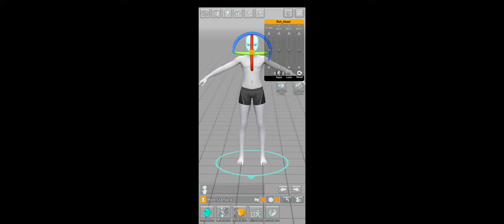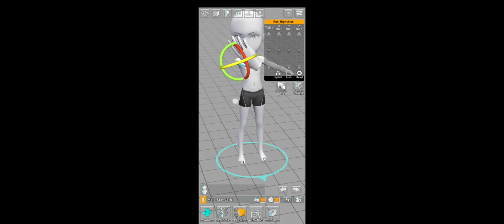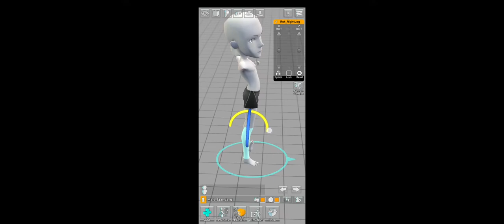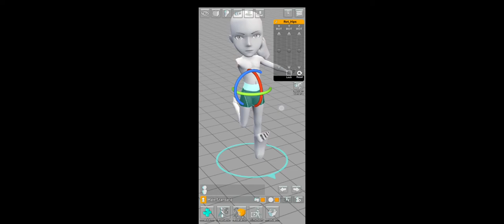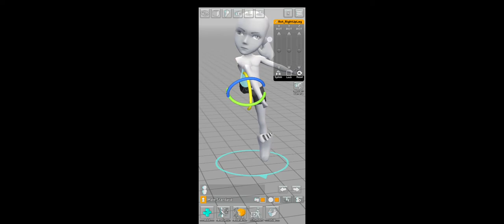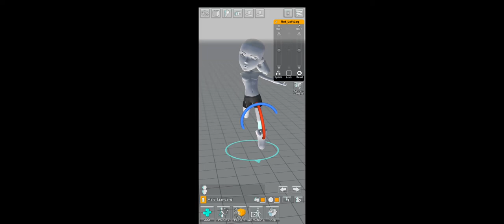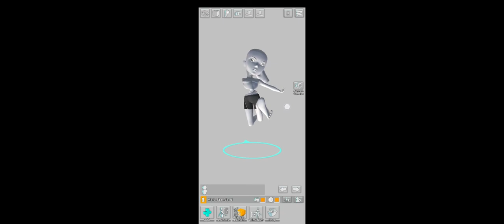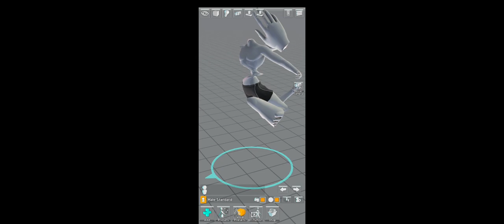Watch me create abomination while on sugar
what happens when a 17 year old gets curious while also on metaphorical c r a c c

seriously in this video I recorded like late at night while simultaneously high off of sugar lol

enjoy this short recording of me losing my crap over cheap modeling of a 3D model

App: Easy Pose (Android/Samsung)